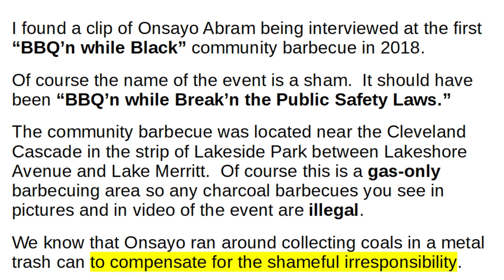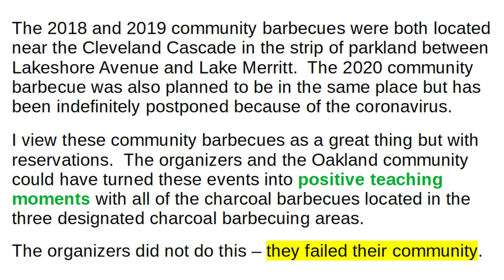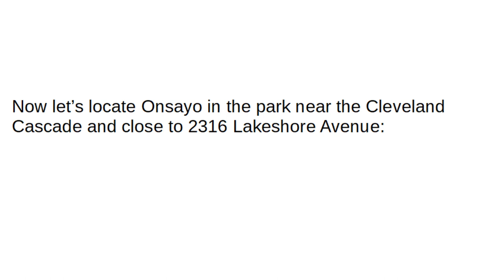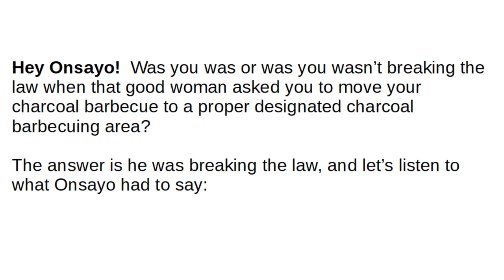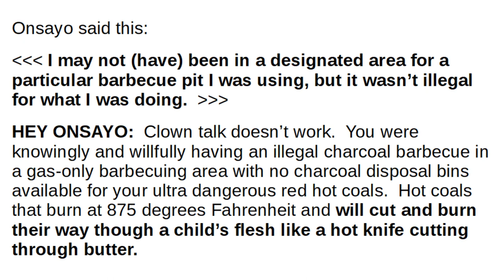The "BBQ Becky" case: Onsayo Admitting that He Broke the Law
I found a clip of Onsayo Abram being interviewed at the first “BBQ’n while Black” community barbecue in 2018.  In the clip he openly admits that he broke the law but he tries and fails to not admit it at the same time with some silly verbal word salad talk.

The community barbecue was located near the Cleveland Cascade in the strip of Lakeside Park between Lakeshore Avenue and Lake Merritt.  Of course this is a gas-only barbecuing area so any charcoal barbecues you see in pictures and in video of the event are illegal.

In the original incident Onsayo was knowingly and willfully having an illegal charcoal barbecue in a gas-only barbecuing area with no charcoal disposal bins available for his ultra dangerous red hot coals.  Hot coals that burn at 875 degrees Fahrenheit and will cut and burn their way though a child’s flesh like a hot knife cutting through butter.